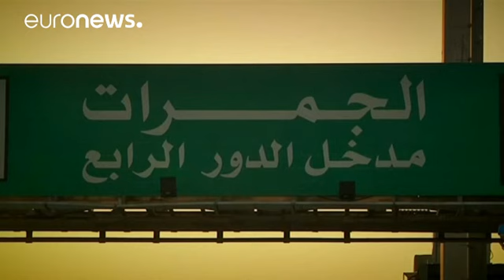Arábia Saudita reforça segurança em Meca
Segurança reforçada na Arábia Saudita numa altura em que milhões de peregrinos muçulmanos celebram a Festa do Sacrifício - o Eid al-Adha. O rito da lapidação do diabo que decorre em Mina, nos arredores de Meca, e se prolonga até quarta-feira, é um dos pontos altos das celebrações, mas também um dos mais sensíveis.

Na memória está ainda bem presente a debandada que em setembro de 2015 provocou a morte de mais de 2 mil participantes.

"Este ano, o ambiente foi tranquilo. Os agentes de segurança…